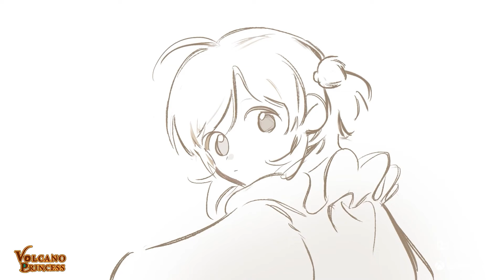Gamera Games - Official Game Pass Sizzle Reel Trailer | ID@Xbox April 2024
From the adorable to the terrifying, watch the sizzle reel trailer from Gamera Games to see which games from the publisher are coming to Xbox and Game Pass. The trailer gives us a look at Keplerth, a 2D sandbox RPG that's coming soon to Game Pass. Prepare the next monarch in Volcano Princess when this parenting-simulator-RPG adventure hits Game Pass. Investigate a mystery in the horror puzzle game when Firework arrives on Game Pass, and see the horrors of Depersonalization in this TRPG that is also coming to Game Pass. Finally, communicate with spirits and explore other people's memories to alter the past in The Rewinder, an adventure puzzle game based on Chinese mythology. The Rewinder is available now on Xbox One, Xbox Series X/S, Windows PC, and Game Pass.